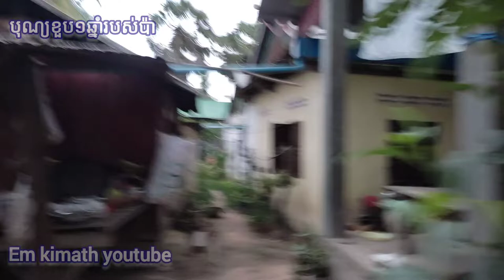បុណ្យខួបគម្រប់ ១ ឆ្នាំរបស់ឪពុកខ្ញុំ | Dad's one year anniversary | 30.April.2022